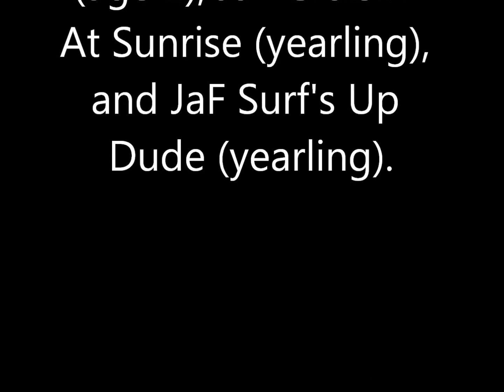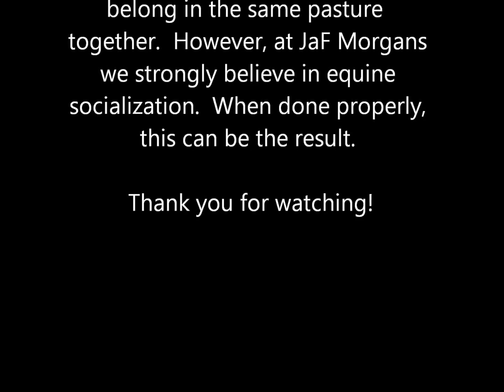Morgan Stallions At Play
I love to watch Morgans use themselves.  At play, such as in this video, you can really see a lot in terms of their athleticism, because there is no human involved to get in their way.  Their  balance, power, and sheer majesty are thrilling to see.
Here we have four stallions together, my breeding stallion Surfer, and three of his sons.  Most of the sparring was done by the two older Morgans, Surfer and Rider.   Rider, the rowdy young 2-yr old, would not let his sire rest ...  he just kept chipping away until Surfer gave in … and then, away they went!
 I was surprised to catch them playing like this in the middle of the day, and I didn’t blame Surfer for trying to ignore Rider’s nips and nudges - the temperature this day was well over 100 degrees.   But Rider was merciless, and very persistent!  Ah, the energy of youth…...
I was happy to see Surfer maintained his manners, even when his son was harassing him so much.   Unquestionably, Surfer could have annihilated the 2-yr old, but they were both quite kind.  No blood was let, nor even hair removed from their skin.

As an aside, the two yearlings will be gelded this winter.  The 2-yr old, JaF Sunrise Surf Rider, will remain intact since he is a breeding stallion prospect.  We shall see if he sells as such.  Good stallions always make GREAT geldings, so time will tell what lies in Rider's future.